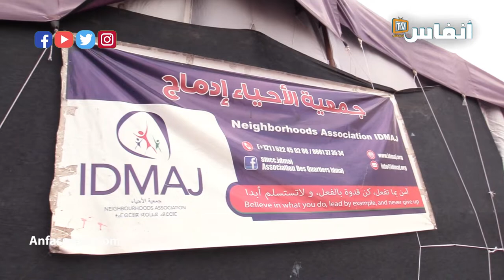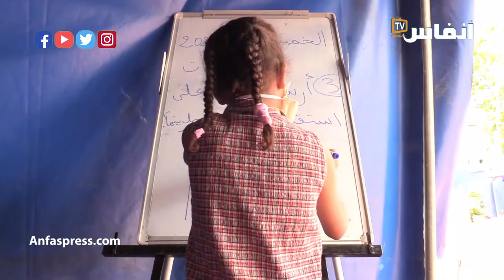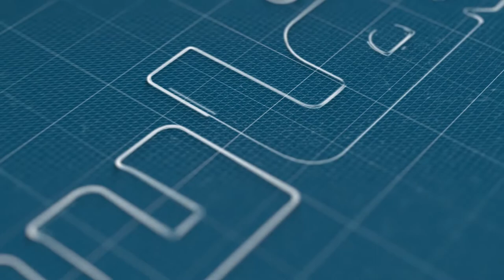كيف تم إنقاذ فتيات من الشارع بفضل المركز الثقافي سيدي مومن بالدار البيضاء